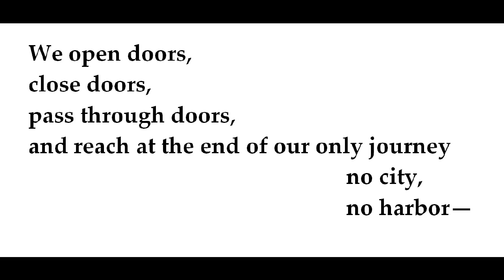"This Journey," by Nazim Hikmet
poem-- from Poems of Nazim Hikmet, translated from the Turkish by Randy Blasing & Mutlu Konuk, Persea Books, 1994, 2002, grateful acknowledgement. Image of Hikmet from listal.com, image of door and stairs from scienceconcepts.blogspot, image of Istanbul from concept-travel.org, grateful acknowledgement.